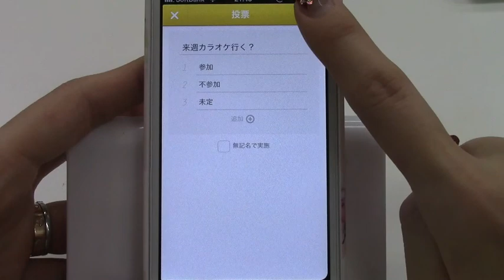LINE BAND iPhoneアプリ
LINE BAND: 仲間同士で、遊びの計画を立てるのに最適！グループ専用のコミュニティアプリ！無料。